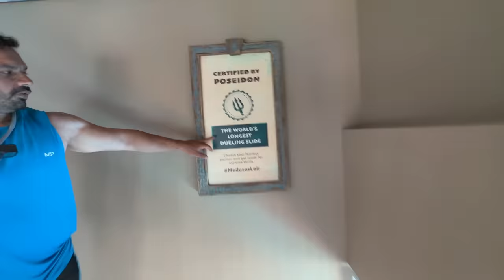Sabse Khatarnaak water Ride in DUBAI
Vlog # 56